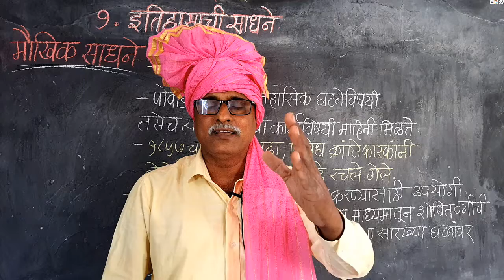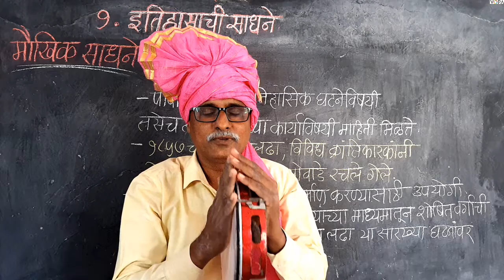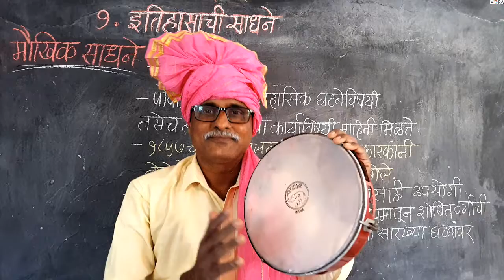८ वी | इतिहास | एन.एम.एम.एस | इतिहासाची साधने | V4 | V-School